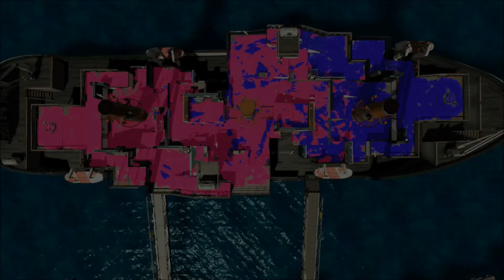【スプラトゥーン2】こんな敵は絶対に嫌だ！96ガロンを強くする相性抜群のギア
復活ペナルティアップと長射程ブキの相性最強！
敵のスペシャルを減少させ復活時間も延ばす！

◆Twitterでチャップがつぶやくぞ
◆BGMをご提供していただいているサイト様
そして概要欄を見てくれたあなたにナイス！